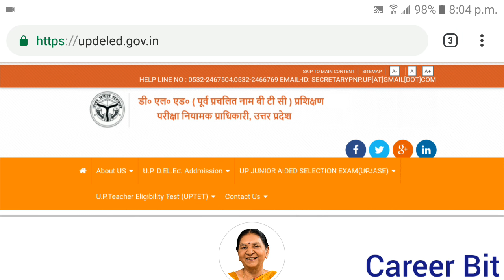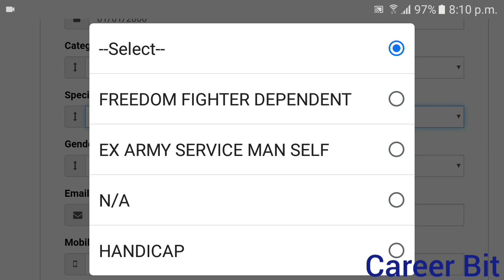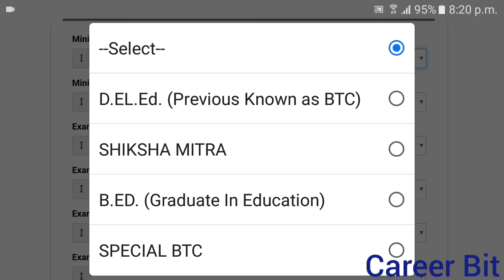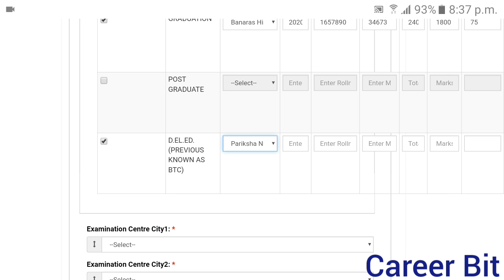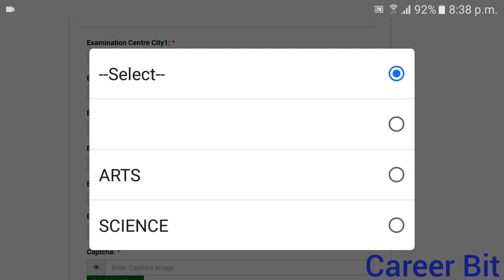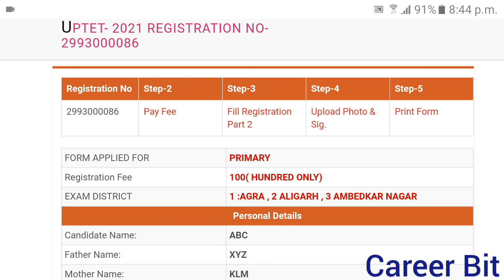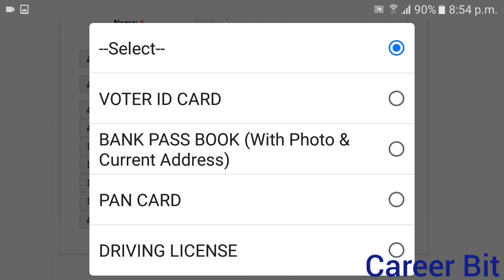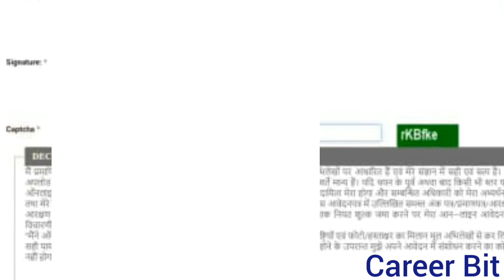HOW TO APPLY UPTET 2021|UPTET 2021 ONLINE FORM|STEP BY STEP UPTET FORM|CAREER BIT